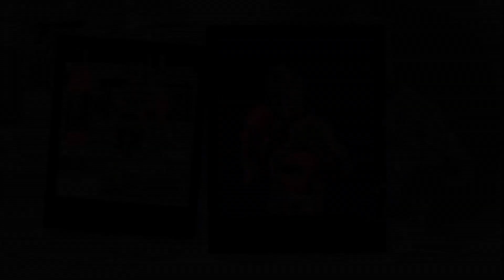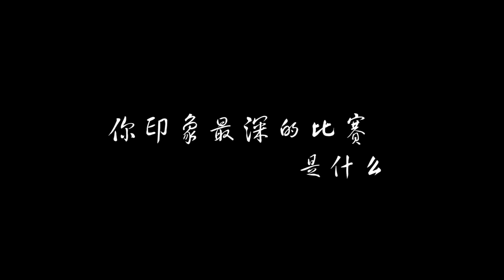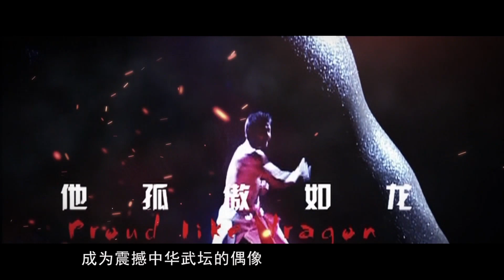武林風 2019年第4集 ：WLF全球功夫盛典金腰帶衛冕戰，王俊玉VS朝久裕貴